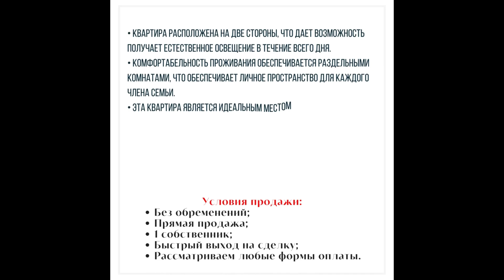Продаётся просторная, 4 х комнатная квартира у метро Проспект Большевиков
Продаётся просторная, 4-х комнатная квартира, в пешей доступности от метро Проспект Большевиков.

Квартира:
• Квартира расположена на две стороны, что дает возможность получает естественное освещение в течение всего дня.
• Комфортабельность проживания обеспечивается раздельными комнатами, что обеспечивает личное пространство для каждого члена семьи.
• Эта квартира является идеальным местом для комфортной жизни.
• Раздельный санузел.
• В прихожей на полу лежит плитка, установлены стеклопакеты.

Характеристики квартиры:
• Общая площадь: 74.9 м²
• Жилая площадь: 58.8 м²
• Кухня: 8.6 м²
• Раздельный Санузел.
• Этажность: 7 из 14.

Придомовая территория:
• Дом расположен во дворе, вдали от дорожного шума.
• Парковка авто во дворе.

Инфраструктура:
Развитая социальная инфраструктура
В пешей доступности- детский сад, школа, продуктовые и хозяйственны магазины и другие социально значимые организации. Дом располагается в тихом, спокойном месте, где нет шума от активного дорожного движения.

Транспортная доступность:
До метро проспект Большевиков не больше 10 минут спокойным шагом! Так же есть разного рода транспорт до других необходимых станций и в другие районы

Условия продажи:

- Без обременений;
- Прямая продажа;
- 1 собственник;
- Быстрый выход на сделку;
- Рассматриваем любые формы оплаты.

Звоните или пишите! Вы сделаете правильный выбор покупая нашу комнату!

Вся информация в данном объявлении является объективной, честной и отражающей фактическое состояние объекта недвижимости!

Почему Вам стоит Купить квартиру в Санкт-Петербурге с нашей компанией:

* Полное сопровождение менеджером.
* Более 3 021 успешно проданных квартир с нашей помощью!
* Все подготовлено к сделке, и соответствует условиям продажи.
* Идем на встречу Реальным покупателям, учитываем все нюансы.